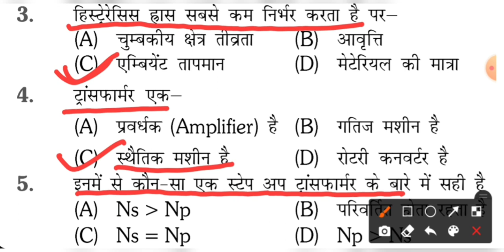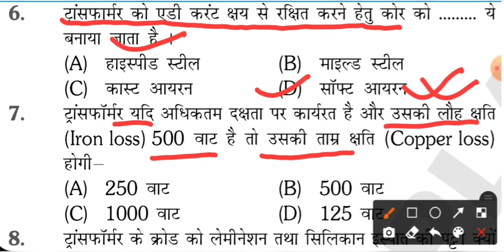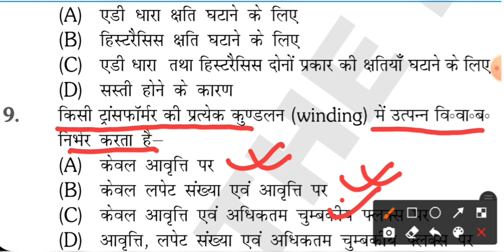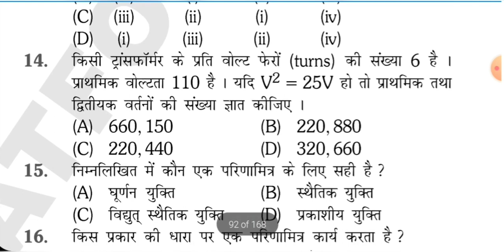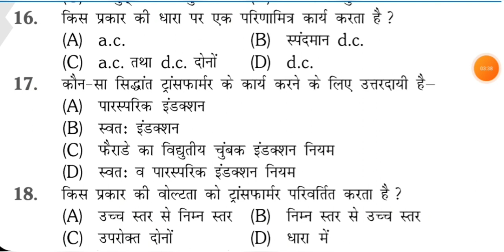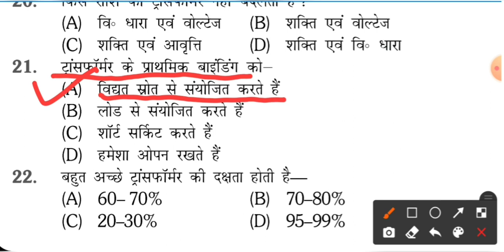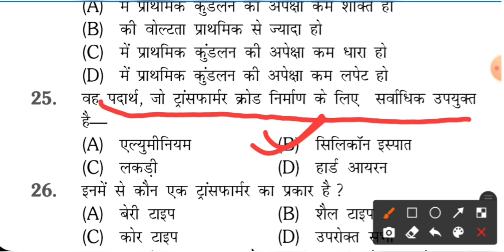Transformer Important Expected Question For BSPHCL,DMRC,ITI Post Exam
100 important question Video {computer Question} Link

5th Video Imporyant Electrician Trade question for Bsphcl

6th Video Imporyant Electrician Trade question for Bsphcl

7th Video Imporyant Electrician Trade question for Bsphcl

8th Video Imporyant Electrician Trade question for Bsphcl

आपलोगो के लिए ELECTRICIAN TRADE ITI  के 25 इम्पोर्टेन्ट Repeated प प्रश्न ले कर आये है ,और ये प्रश्न किशी वी सरकारी परीक्षाओं में  आये है और ऐसी ही प्रश्न repeat होते रहते है अगर आप video को पूरा देख लेते है तो आपकी ITI TRADE GK  gk की तैयारी पूरी हो जाएगी ।जो परीक्षा के लिए बहुत बहुत जरूरी है
अगर विडियो useful हो तो लाइक👍,शेयर और कोइ Dought हो तो कमेंट करें।

और इस तरह की विडियो को पाने के लिए चैनल को subscribe कर bell आइकॉन को प्रेस कर हमें Sopport करे ताकि हम आपके लिए ए से ही important विडियो आपके लिए लाते रहे।
My New channel link ( Spreading Gyan Tech)

आप हमें Contact कर सकते है। धन्यबाद ।

follows us

instagramlink - raushan_educo_tech